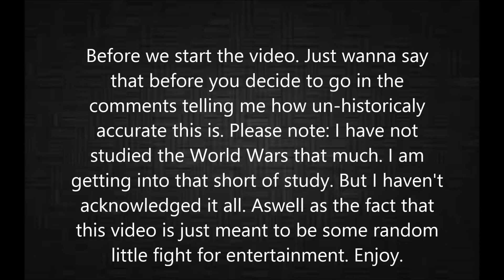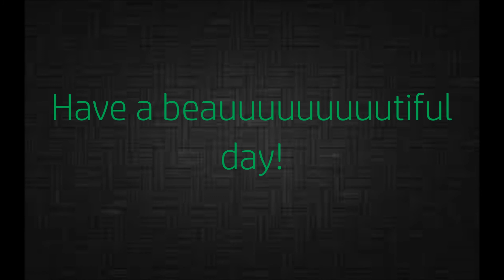Lego Mini Battle BrickFilm (WW2 BASED)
Do note this is not meant to be historicaly accurate or anything of the such! Just a little bit of Entertainment for you wonderful people! :)